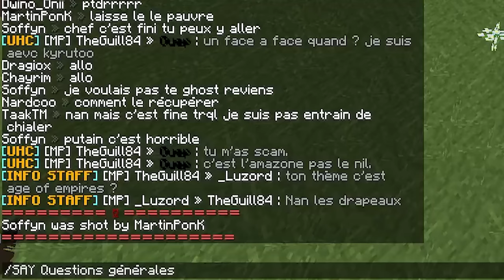Questions Pour Un Champion UHC !!!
Retour d'un très ancien mode de jeu organisé au départ par Etoiles, mais cette fois-ci par moi, avec le groupe LG ! Du PVP, de la culture G, c'est QPUC UHC !

Game QPUC UHC du 16/02/2024